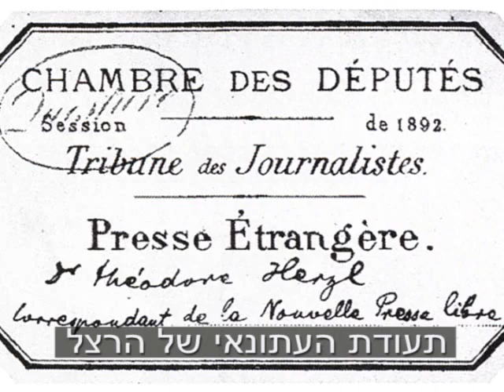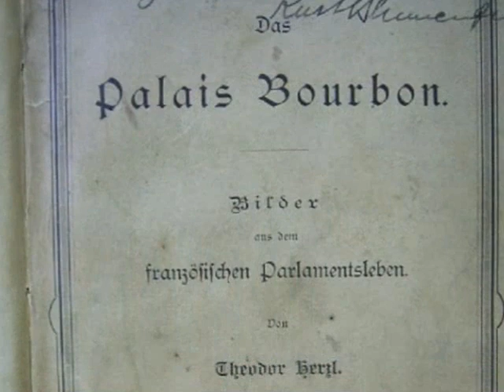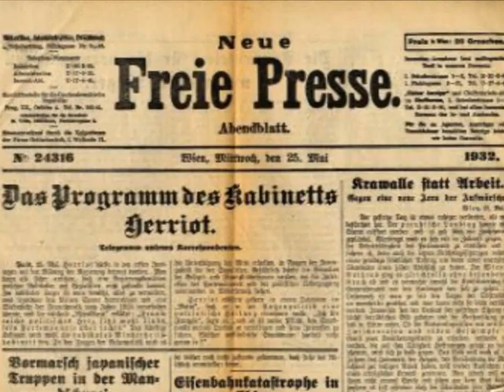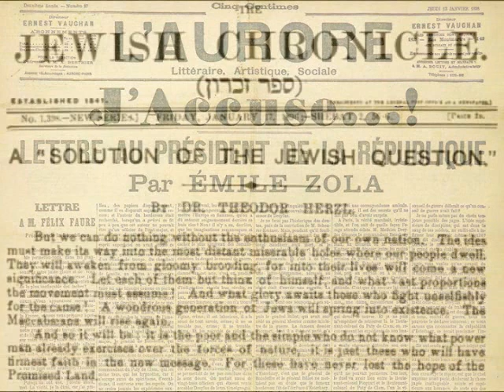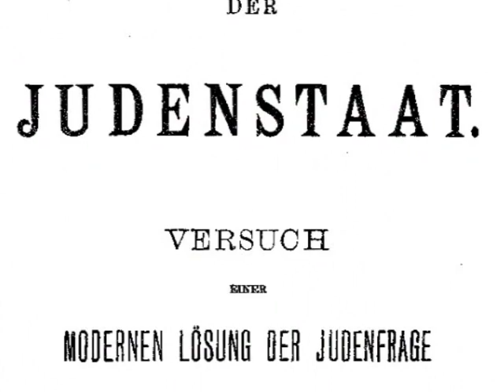VICTORZ-RHEIN-5:THE JOURNEY ON THE RHEIN - ההשראה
VICTORZ-5:המסע על הריין חלק
ההשראה
TANNHAUSER - HERZL-IN-PARIS - DER JUDENSTTAT - THE PARIS OPERA